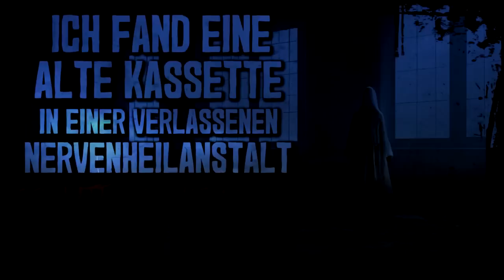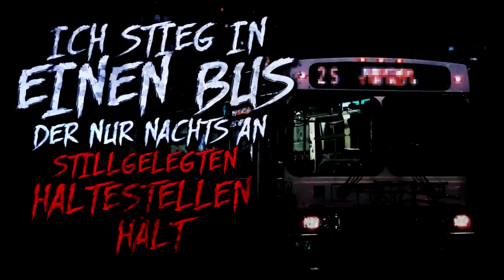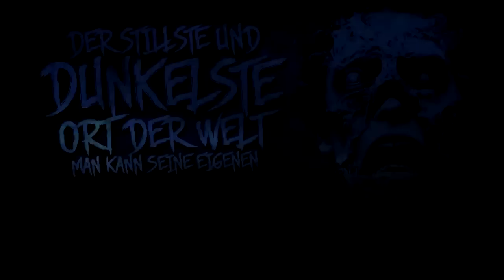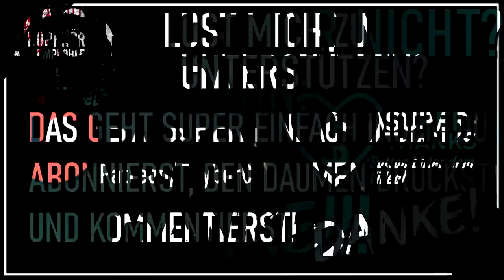Creepypasta Compilation November | Creepypasta german Creepypasta Deutsch [Horror Hörbuch]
Eine deutsche Creepypasta Compilation. Alle Geschichten von  November 2022. Verschiedene tolle Horror-Autoren gelesen von Taybor.

Für mehr Infos zur jeweiligen CP (Musik, Autor, Sounds etc.), bitte auf den passenden Link klicken und dort in die Infobox schauen :) )

🕐 Timestamp& Link:

0:00 - Ich fand eine alte Kassette in einem Lost Place

20:00 - Denn das Böse hat viele Gesichter

59:49 - Eine alte, verlassene Marionetten-Fabrik

01:28:25 - Die Legende des Foulcroft-Busses

01:55:25 - Nachts an der 24/ 7 Tankstelle

02:12:33 - Der stillste& dunkelste Ort der Welt

02:33:33 - Das Haus am Ende der Welt

03:00:43 - Bootsfahrt durch ein unbekanntes Land

🖤 Unterstützung 🖤

• Stephanie von Thüngen
• Re We
• Kitty Saa
• Nina Schaper
• Karin Commissari
• Danny
• Silver aus Bertgakure
• Falk Wolf

📷 Thumbnail 📷

Thumbnail:
Pic from Adobe Stock

🗣 Sozialus Medialus 🗣

Used Music in this Video by Myuu
Remnants by Myuu
Silent Turmoil by Myuu
Stillstand by Myuu
Fading by Myuu
shelter by myuu
untold secrets by myuu
Another Day by Myuu
Take a Chance by Myuu
Hold On by Myuu